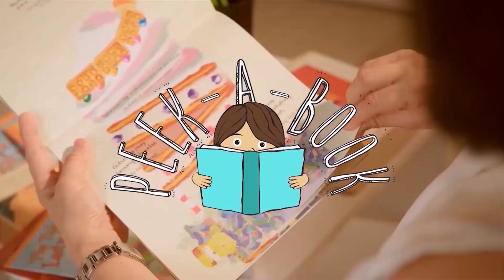Industree TV 2019 Reel